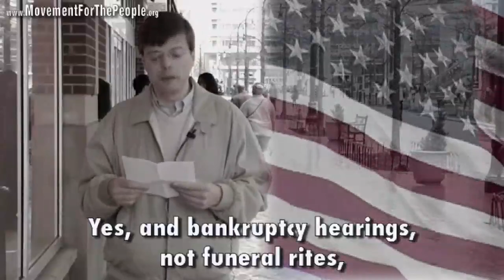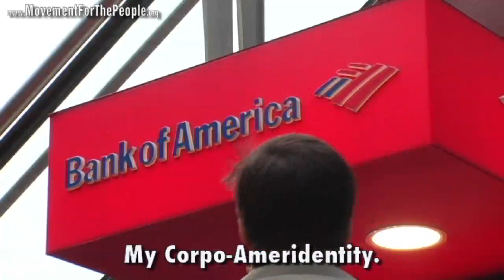The Corporate-Person American Anthem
Song (lyrics) by Will R. Rice, video directed by Eric Byler & Annabel Park

LEARN THE SONG so you can sing along at the "We the Corporations vs. We the People" Rally

"Citizens United" anniversary sparks FOR THE PEOPLE SUMMIT
Trans-partisan, populist rejection of "Citizens United" kicks off Jan. 20

Washington DC (Jan. 13, 2011)  —  Planners of the For the People Summit announced today that four additional speakers will attend a rally at the U.S. Capitol and strategy summit at the Washington Plaza Hotel to mark the first anniversary of the "Citizens United v. FEC" Supreme Court decision.

Heather Booth of Americans for Financial Reform, Angelo Carusone of Media Matters, former Pentagon Analyst and Military Reform Movement leader Chuck Spinney, and Lori Wallach of Global Trade Watch join an impressive list of policy experts and netroots innovators gathering to launch a national movement to address the issue of money in politics.

In recent days, 30 satellite events have sprouted up around the nation as listed at MovementForThePeople.org.  A kickoff party, called "Party For the People" has been added to the Summit schedule, Thursday, January 20th at the K Street Lounge.

Summit events to include:

    * Lobby Day on Capitol Hill (Jan. 20) supplemented by Lobby Days around the country

    * Party For the People Jan 20, 6 to 9 PM at K Street Lounge

    * "We the Corporations vs. We the People" Rally (Jan. 21 at 11 AM at the U.S. Capitol Area 9)

    * Two-day Summit (Jan. 21 and 22 at the Washington Plaza Hotel at Thomas Circle

Revised release below:

"Citizens United" anniversary sparks summit, rally, national meetings
FOR THE PEOPLE Summit convenes in Washington D.C. Jan. 20 to 22

WASHINGTON D.C. Jan. 13, 2011 — To mark the first anniversary of the controversial "Citizens United" Supreme Court ruling, a coalition of advocacy groups and concerned citizens will host the For the People Summit, including a strategic conference at the Washington Plaza Hotel and a "We the Corporations" vs. "We the People" rally at the U.S. Capitol.

Speakers will include Phil Aroneanu of 350.org, Dean Baker of the Center for Economic and Policy Studies, Marge Baker of People for the American Way, John Bonifaz of Free Speech for People, Heather Booth of Americans for Financial Reform, Ellen Hodgeson Brown, author of Web of Debt, Angelo Carusone of Media Matters, David Cobb of Move to Amend, veteran universal health care advocate Margaret Flowers, Judith Freeman of New Organizing Institute, Lisa Graves of the Center for Media and Democracy, Eric Hensal of Murray Hill, Inc., former Federal Reserve economist Arnold Kling, Lawrence Lessig of Fix Congress First, Michael Ostrolenk of Transpartisan Center, Steve Meacham of City Life Vida Urbana, former Pentagon Analyst and Military Reform Movement leader Chuck Spinney, Sanho Tree of the Institute for Policy Studies, Lori Wallach of Global Trade Watch, and Kevin Zeese of Voters for Peace.

Bill Moyer of the Backbone Campaign and Annabel Park of the Coffee Party are two of the principal organizers. "It's very hard to make progress on any issue without addressing the problem of money in politics," Park said, "because right now it takes a nearly impossible amount of effort for ordinary people to compete with the daily influence that entrenched lobbyists enjoy. To succeed, we need to step outside the traditional left-right-center framework and find common cause across the political divide."

Today, a growing coalition that also includes Center for Media and Democracy, Alliance for Democracy, and Move to Amend launched a new website — MovementForThePeople.org — inviting people around the country to create local events and/or participate on-line.

"The greatest political reform of our time will be to abolish the legal concept of 'corporate personhood' and the inherently anti-democratic equation of money with political speech," Moyer said. "I believe this monumental task will be achieved in the coming years built on a foundation of community-based battles to return power to the People."

Nancy Price, Co-chair of the Alliance for Democracy, said she is impressed with the emerging coalition, for which she has served as an adviser.  "The Summit will be an open discussion putting aside political, cultural, and ideological differences because the problem of money in politics is uniting America like few issues can," she said. "80% of us disapprove of the Citizens United decision. 87% disapprove of the job Congress is doing. The American public will not accept a future in which we are no longer a self-determining people."